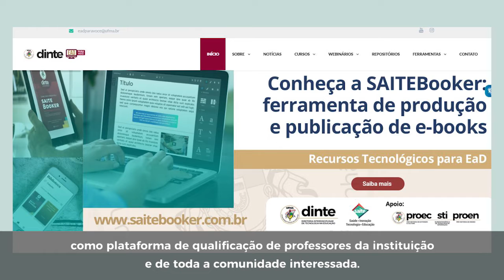SEMANA EM PAUTA - 29 05